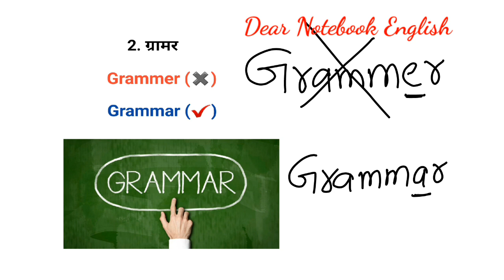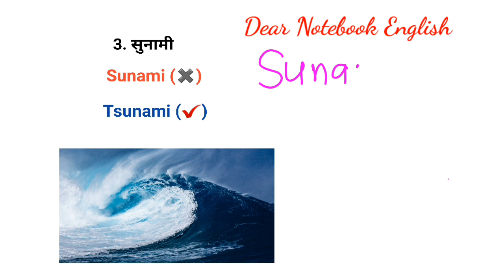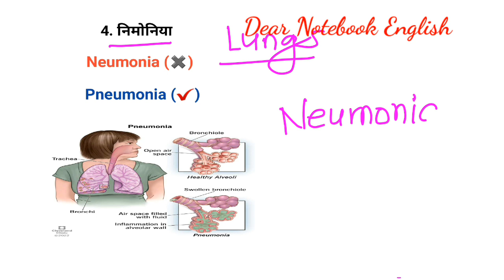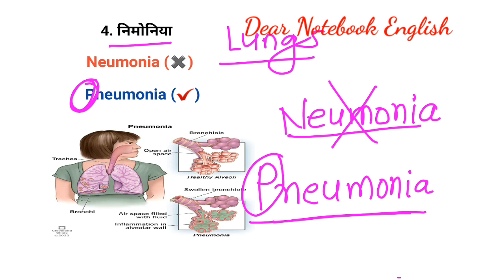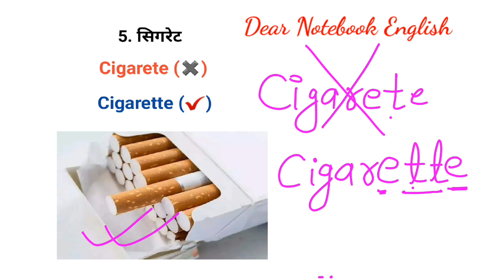Misspelt words Words meaning for ssc